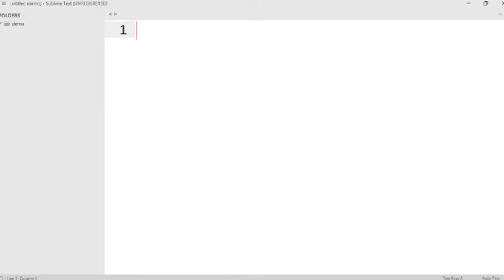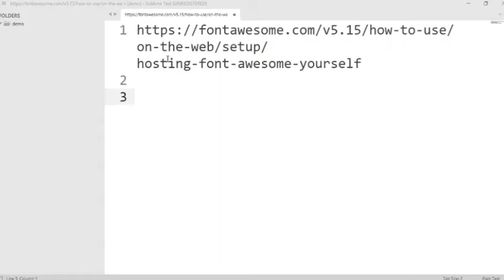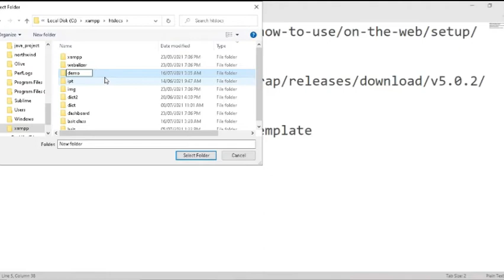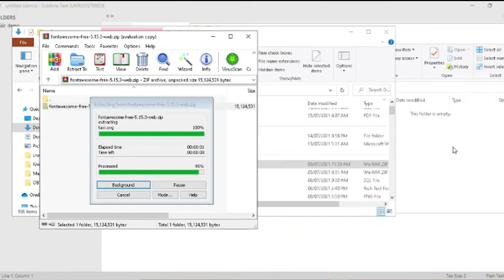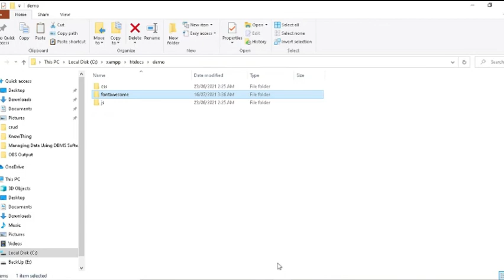PHP MYSQL CRUD - Part 1 [RAW] - Preparation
We will create a CRUD application, this is a preparation video. You need to watch this before watching the next.